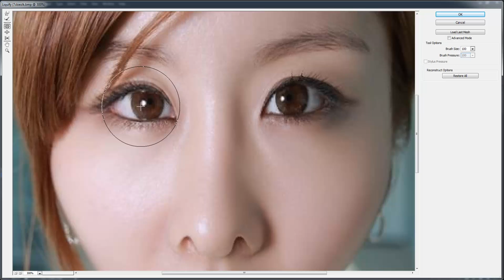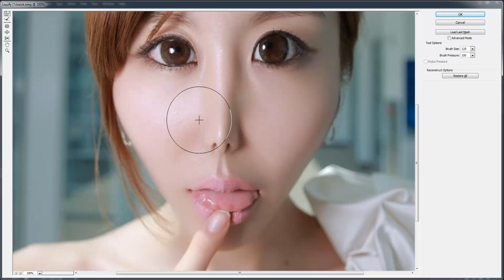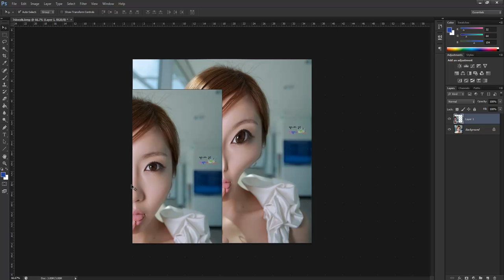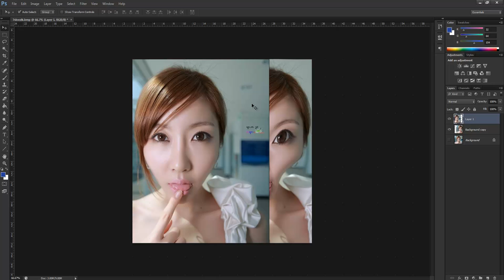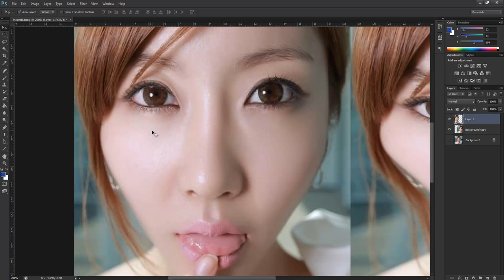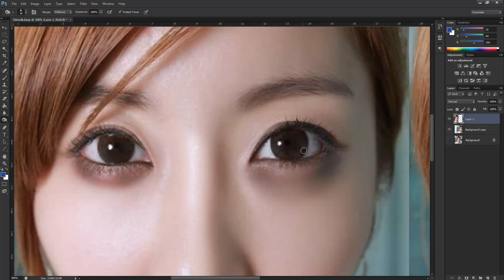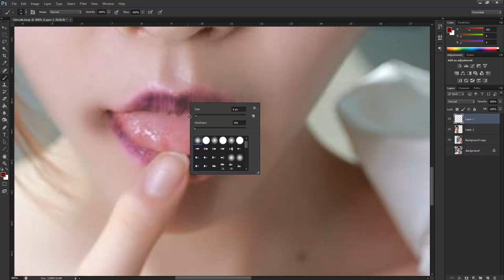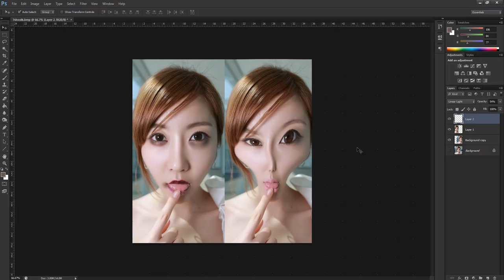MESISE.COM - พื้นฐาน PHOTOSHOP ทำศัลยกรรมตาโต เปลี่ยนคนเป็นเอเลี่ยน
วันนี้เราจะมาเรียนรู้การใช้โปรแกรม Photoshop ทำศัลยกรรม ด้วยเครื่องมือง่าย ๆ โดยภาพที่นำมาเนี้ย ก็ไม่รู้ว่าใครนะครับ หาจากเน็ตเอาเฉย ๆ ต้องขออภัย ณ ที่นี้ด้วยสำหรับแฟนคลับ หุหุ
       ถ้าใครมีข้อสงสัยในการใช้งานสอบถามได้ในแฟนเพจนะครับ mesise